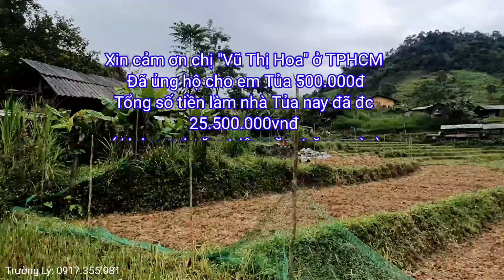Làm Nhà Em Tủa | (P4) Đội Thợ Đang Hoàn Thiện Phần Móng Chuẩn Bị Lên Tường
Kênh Trường Lý - Kết nối vùng cao - khám phá về Văn Hóa - Du Lịch - Ẩm Thực trên vùng cao Tây Bắc, Đông Bắc rất mong được sự ủng hộ của quý vị và các bạn.
Đ/C: Lý Mạnh Trường
SN: 525 Tổ 5 Thị Trấn Yên Phú - Huyện Bắc Mê - Tỉnh Hà Giang -VN
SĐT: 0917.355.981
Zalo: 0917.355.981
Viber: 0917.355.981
Agrbank: 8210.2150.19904. Ngân hàng Nông nghiệp & PTNT huyện Bắc Mê - tỉnh Hà Giang
google+